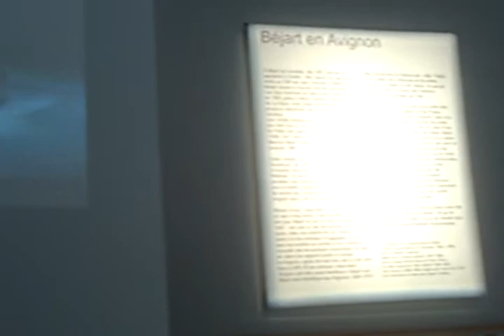Béjart (48)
musée Jan Vilar